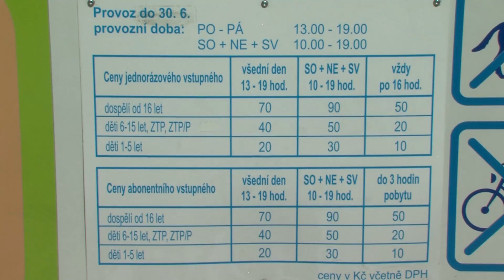Koupaliště ve Zlíně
Léto je tady a k této horké části roku patří neodmyslitelně plavky a koupání. Ve Zlíně už jsou lidem k dispozici všechna městská koupaliště. Navíc už při vstupu čeká na všechny příjemná zpráva.